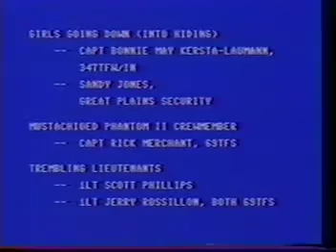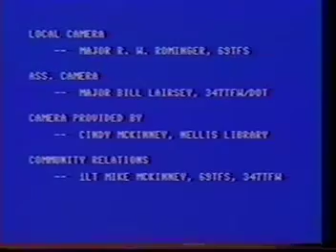F-4 Phantom 2 song ( title: Phantom II Crewmember )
i might type up the lyrics at some point and pin them in the comment